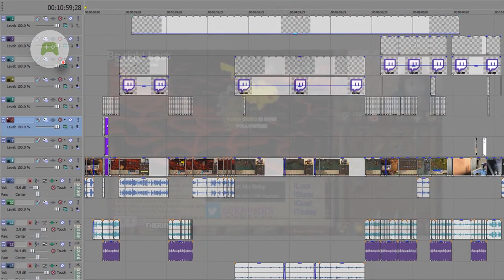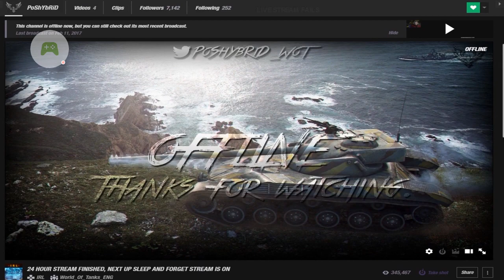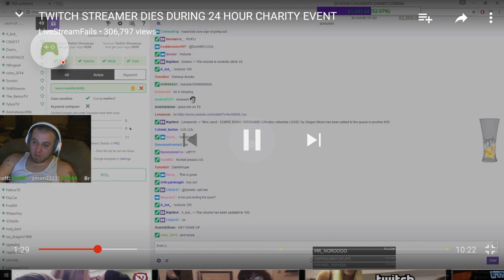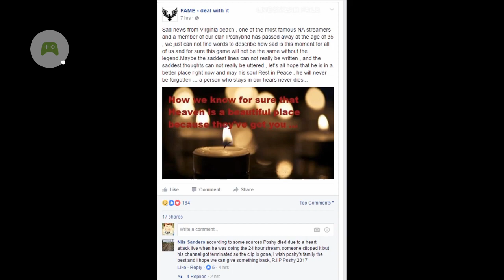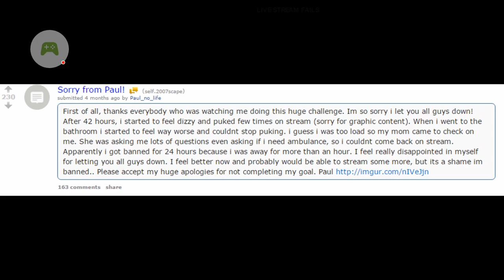🔞😇😇😭😭Brian (poshybird) dies during 25 hour charity stream.🔞 reaction video....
Brian (poshybird) dies do any 24 hour live streaming event he stays away from streaming to smoke a cigarette 7 hours later detectives come on until Channel moderators to contact the police department this is a sad day for the streaming community when a man goes to give to charity and dies because he ignores his health to help others this is my reaction video.

Known info so far: Around 3:30AM CST Poshy said he was going for smokes and left the stream running, He never returned. around 11AM CST we were all still here assuming he had fallen asleep. around 19:00 Sorelor sees him online in discord and messages him. The person who responded identified himself as a detective and asked Sore to call him. Sore spoke wiht him, Called the Virginia Beach police department to confirm the detectives identity. The detective confirmed Brian had passed.

Poshy was very well known for chain smoking and drinking on stream, and was a popular streamer of World of Tanks. The World of tanks community was informed just 18 hours ago, and many in the community have sent their condolences.

This is far from the first time that someone has died after playing video games for an extended period of time. There were a few notable cases of folks dying in PC bangs in South Korea and Taiwan - but they weren't live streaming when it occurred.

As a word of caution, any streamer (experienced or not) should not attempt a 24-hour live stream (or more) without seeing a physician first to be sure that their body can handle it.

It's also worth pointing out that while this is an extreme example, much of Twitch's community feel like they have to always be streaming in an effort to grow their fanbases. Kotaku recently did an interview with a variety of streamers about the pressures they feel to keep the momentum going - well worth the read to learn a thing or two about the folks who sacrifice their personal lives to keep us entertained.